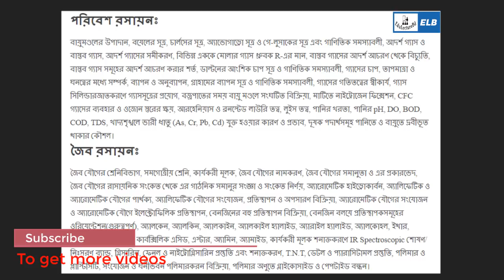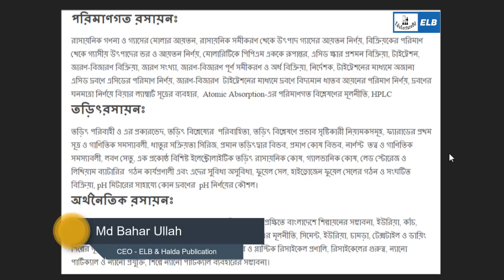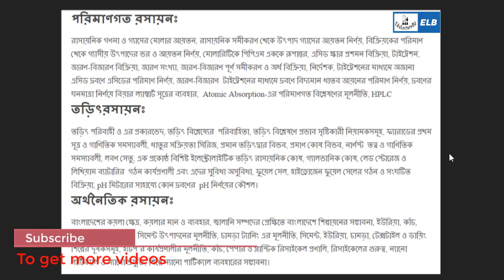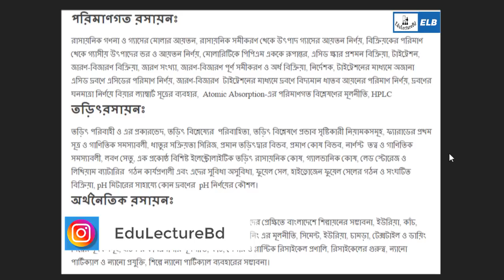Chemistry 2nd Paper Final Suggestion | HSC 2019 | ELB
রসায়ন ২য় পত্র  শর্ট সাজেশন - HSC 2019 - সকল বোর্ড
Chemistry 2nd Paper Final Suggestion | HSC 2019 | NEURON PLUS
HSC Chemistry 2nd Paper Suggestion All Board
hsc chemistry 2nd paper question out 2019

In this video I am giving out HSC Chemistry 2nd Paper Suggestion 2019. Now I am giving you Chemistry 1st Paper innovative HSC Chemistry 2nd Paper suggestion. It is suggested that you will get A+  marks if you go behind this one.  If you read only two chapters according this video you will get GP 5.0. Following this channel you will get all subjects 100% common proposal. It’s a sure and very small suggestion. This is the suggestion for all HSC candidates for the imminent HSC examination. All students should go after the suggestions for their optimum results. Any students can get good marks following these recommendation this year. The HSC theory test will held with one question paper for the country in Bangladesh. There are eight education boards the boards are 1. Board of Intermediate and Secondary Education, Barisal. 2. Board of Intermediate and Secondary Education, Chittagong. 3. Board of Intermediate and Secondary Education, Comilla. 4. Board of Intermediate and Secondary Education, Dhaka. 5. Board of Intermediate and Secondary Education, Jessore. 6. Board of Intermediate and Secondary Education, Rajshahi. 7. Board of Intermediate and Secondary Education, Sylhet. 8. Board of Intermediate and Secondary Education, Dinajpur. The students who will follow the suggestions get a plan this is a very good suggestion these suggestion will be very compressed.
If any person  hope to build a good result on your HSC exam, then one should need to do a rigid study. Without solid study, you can't make a good result in your examination. Now gather all subjects HSC suggestion for your exam. All of them, HSC Chemistry 1st paper suggestion is most original for upcoming exam.

🌐 HSC PHYSICS 🌐